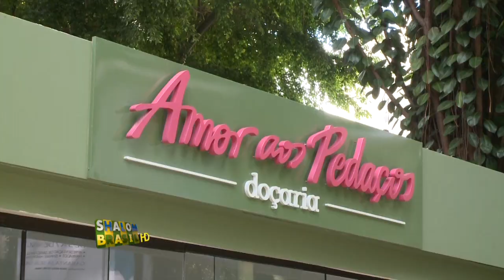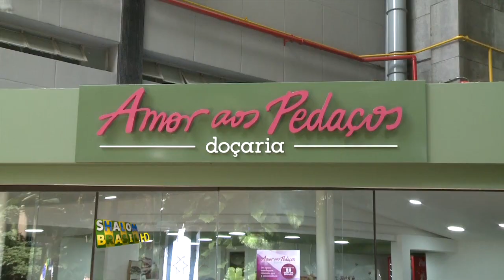Reinauguração Amor aos Pedaços - Hebraica/SP